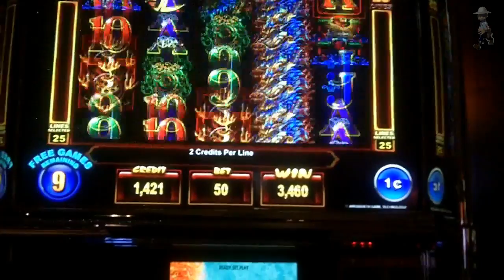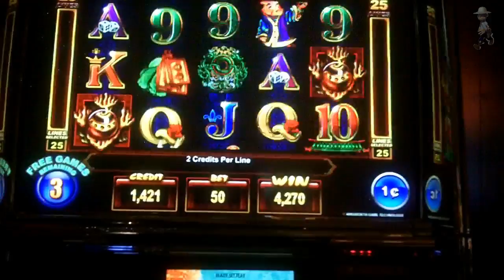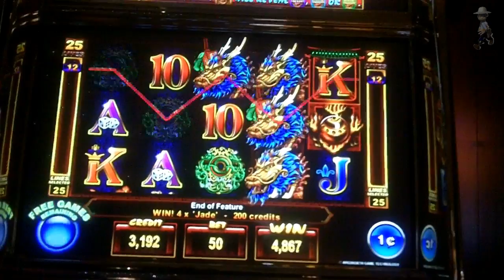Ainsworth Gaming - Dragon Slot Bonus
Two Words - Tough machines
I've tried all the bets and never hit any of the Progressives...this is one of the only Ainsworth games I "TRY" to stay away from lol